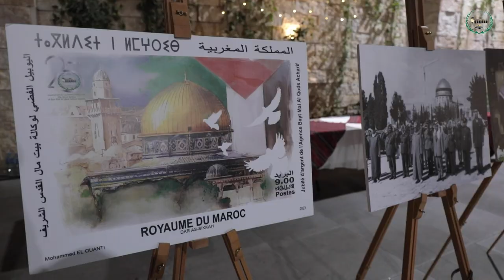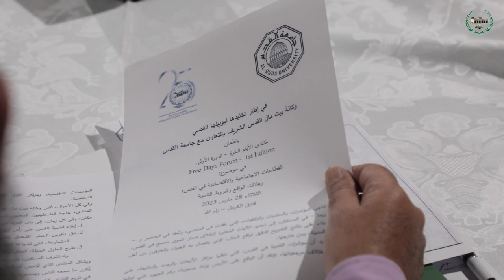وكالة بيت مال القدس الشريف وجامعة القدس تطلقان منتدى الأيام الحرة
أطلقت وكالة بيت مال القدس الشريف، وجامعة القدس، في مدينة رام الله الدورة الأولى من "منتدى الأيام الحرة"، تحت عنوان "القطاعات الاجتماعية والاقتصادية في القدس: رهانات الواقع وشروط التنمية".
ونظمت الفعالية، في إطار تخليد وكالة بيت مال القدس الشريف لليوبيل الفضي لانطلاقتها، بحضور سفير المملكة المغربية لدى دولة فلسطين السيد عبد الرحيم مزيان، ومفتي القدس والديار الفلسطينية السيد محمد حسين، إلى جانب شخصيات مقدسية سياسية واقتصادية.